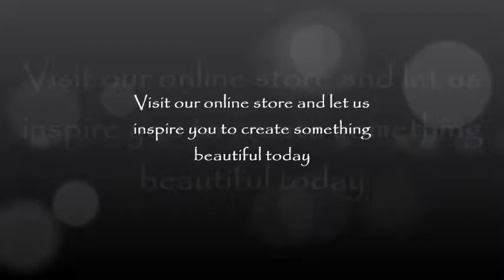Pavoflex - Pavoni Italia, UK Distribution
Uk Distribution of Pavoni Italia Professional Moulds